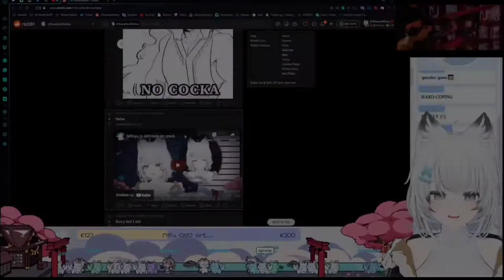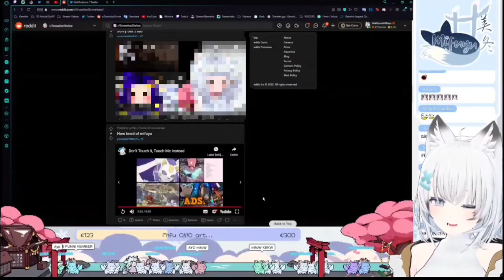Mifuyu ClipCeption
best reaction I've got

Here are Mifuyu's Socials